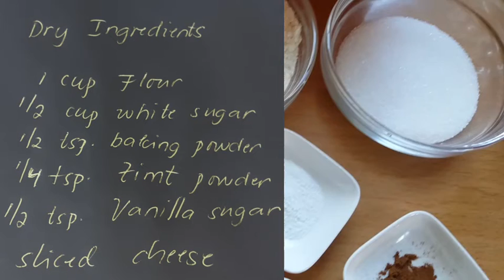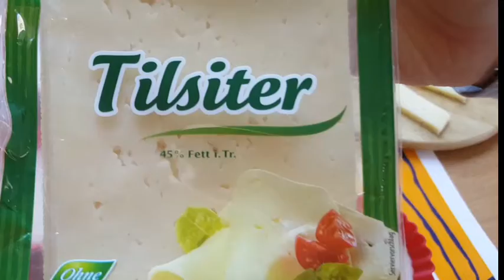FILIPINO DESSERT( PUTO CHEESE WITH ZIMT)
A very popular dessert from the Philippines. Very easy to make and affordable too.. Here Beshy i'm making my own version with a twist just to try and it turns out really good...so what are you waiting For Try now. Please like and subscribe if you haven't yet... Thank you!